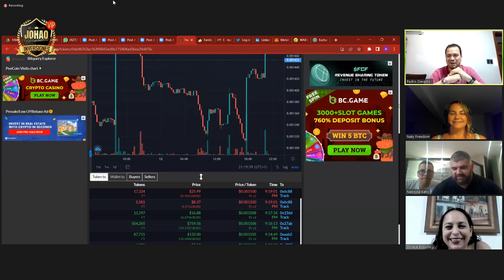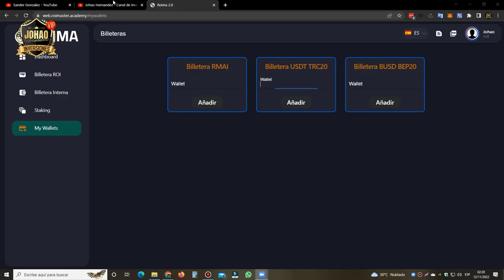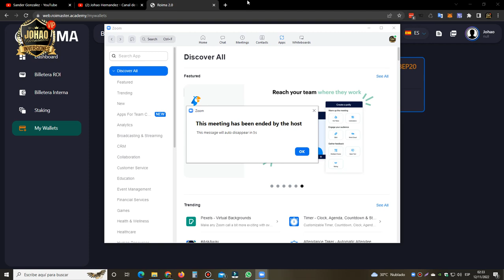🔴CRYPTOFAMILY NOS PAGARAN EL 15 NOV 2022 🤑 QUE OPINAS?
Unete a nuestro Grupo de Telegram